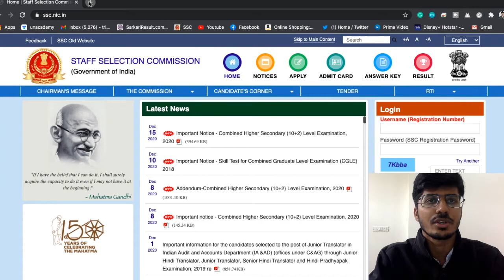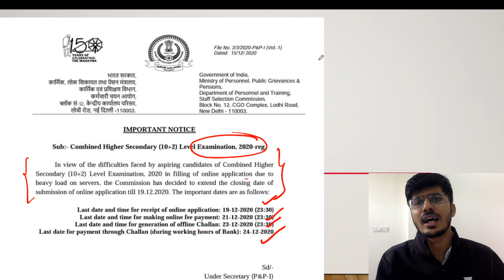SSC CHSL IMPORTANT UPDATE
Use code AMANT to unlock free content.

For any query mail at:-